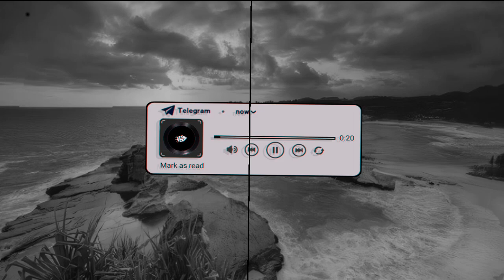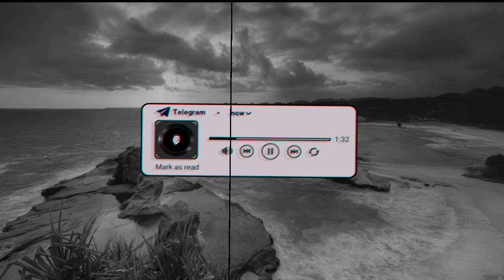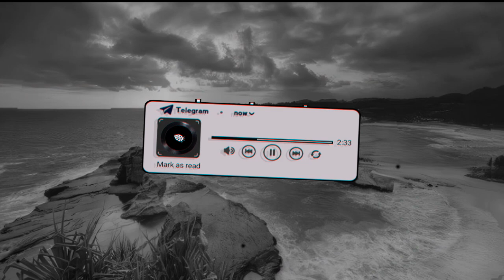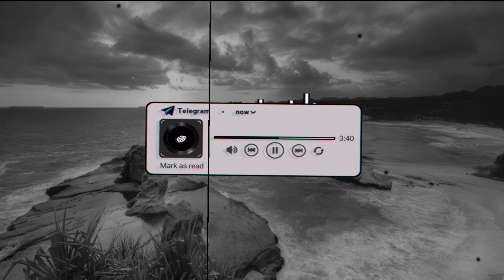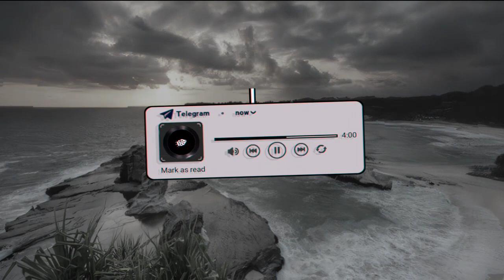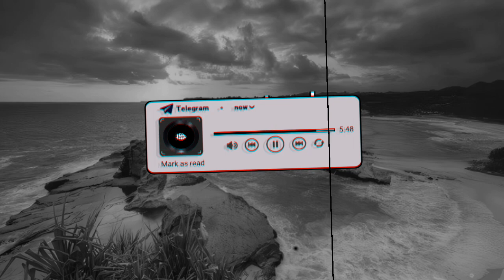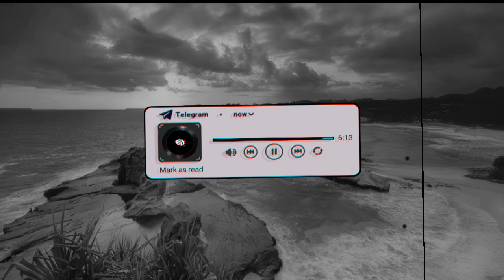DJ Hilang Harapan X Rutinitas Radong By Kiky RMX Sound Kiky RMX || Viral Tiktok 2024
• Detail Music :

- Judul : "DJ Hilang Harapan X Rutinitas Radong By Kiky RMX Sound Kiky RMX || Viral Tiktok 2024"
- Remixer : Default
- Pencipta : Default .

TerimaKasih